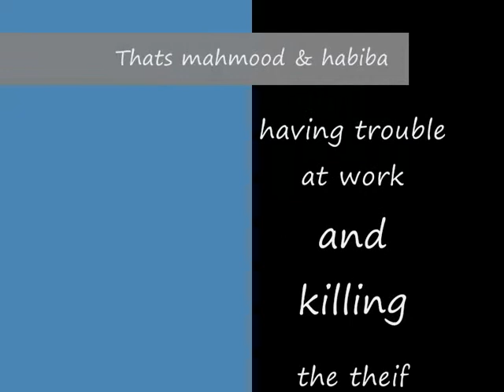Mahmoud & Habiba go to work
Mahmoud & Habiba sign up for a job in the office, but TROUBLE HAPPENS!